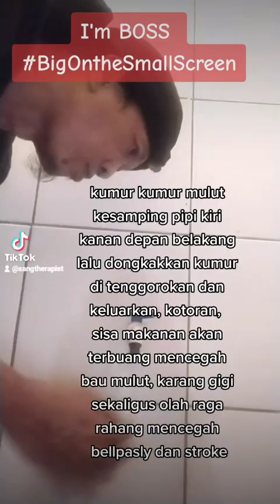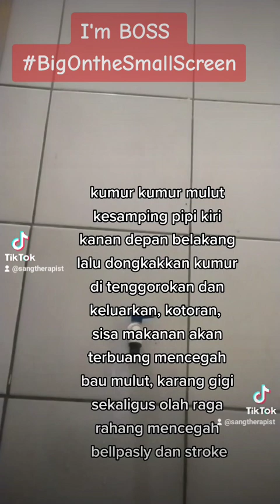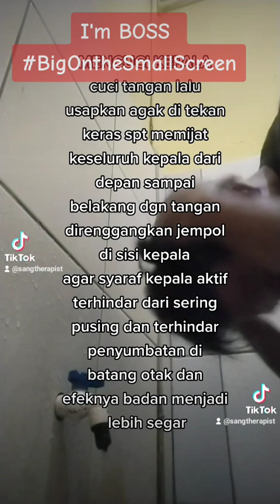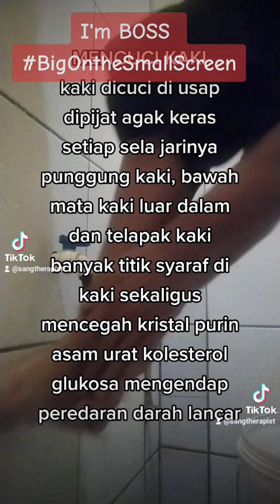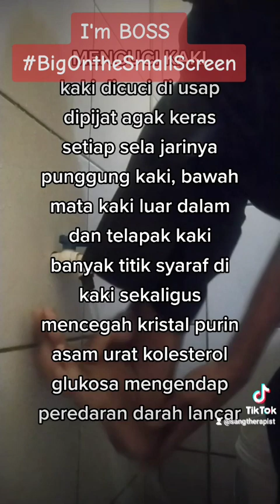wudhu itu menghilangkan hadas kecil, wudhu itu therapi, wudhu itu membuat sehat lahir bathin